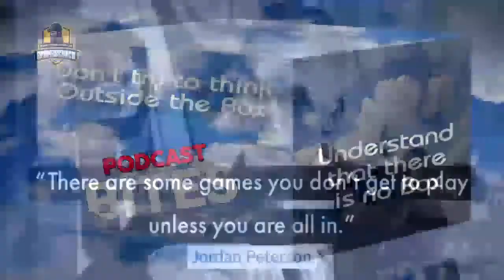Podcast Bites - Simon Rex sheds his skin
Many of us go through an awakening, a consciousness and spiritual growth as we realize there is more to life. Simon Rex has had quite the life and could have settled for what he had. But like many of us, he realizes that we have so much potential and that we can do.

From Human Optimization Hour #75 w/ Kyle Kingsbury